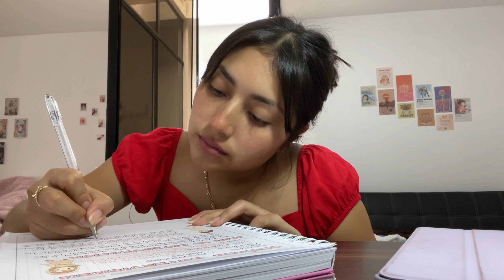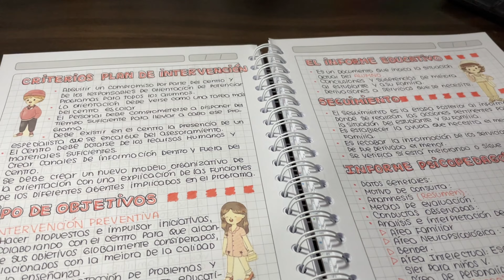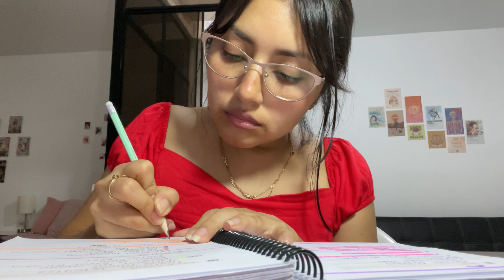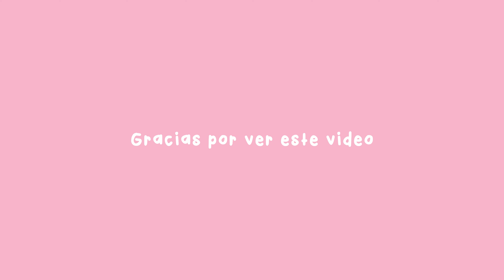VLOG: MI RUTINA DE NOCHE DESPUÉS DE LA UNIVERSIDAD 📚+ Estudiando Psicología 🤍